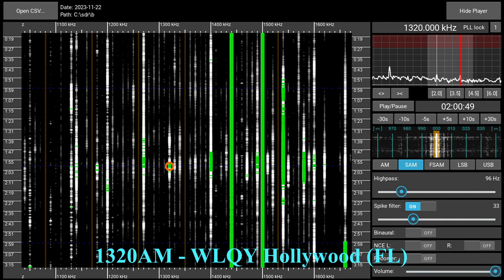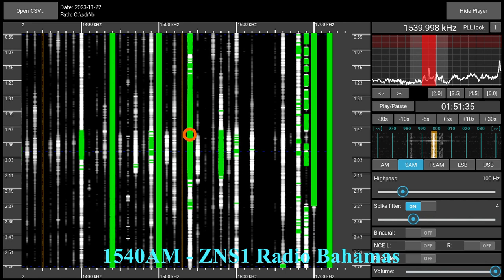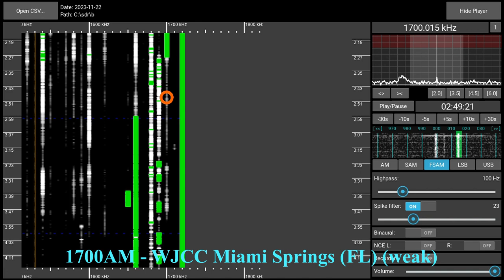Medium Wave Bandscan 2023-11-22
Caribbean night on medium wave! Reception maxed out at 02:00 UTC. Recorded with a Perseus SDR and a Megaloop FX magnetic loop antenna in a Munich suburb.